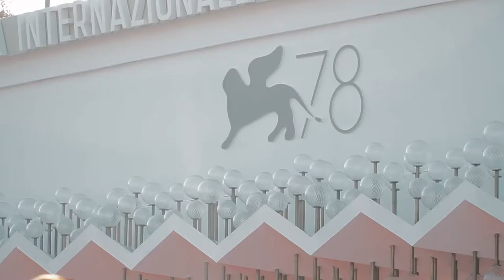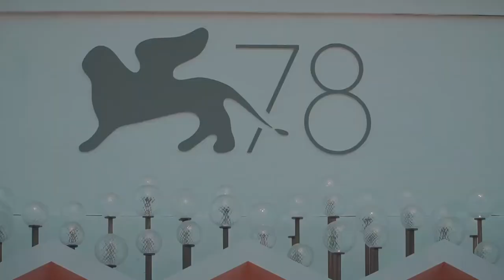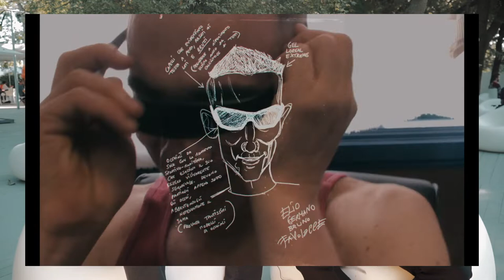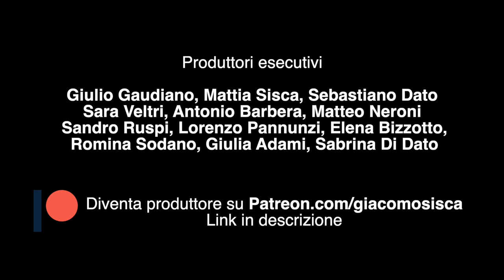Il BACKSTAGE nel CINEMA - Intervista al Regista Alain Parroni • Episodio 376 a venezia78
Qual è il valore aggiunto di un racconto di backstage? Cosa rappresenta la Mostra del Cinema di Venezia per un giovane regista?  Come raccontare l'esperienza di un set attraverso il dietro le quinte? Ne parliamo in questa intervista con Alain Parroni, regista emergente e filmmaker di backstage.